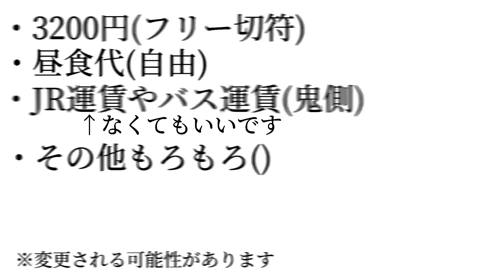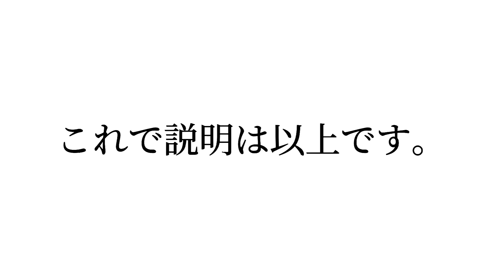【名鉄鬼ごっこ】名鉄線にて鬼ごっこを開催します!!! (説明&募集動画)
今回、名鉄線にて鬼ごっこをする事を決定いたしました。

説明に関しては動画をご覧頂き、詳しくは募集後に説明いたします。

募集締切は7月14日です

※この企画は西園寺様の許可の上開催しております。

無音神meitetu3520f様(運営者)

れふとCh［lY07］様(補助運営)

ふくなご【主催者&おれ】